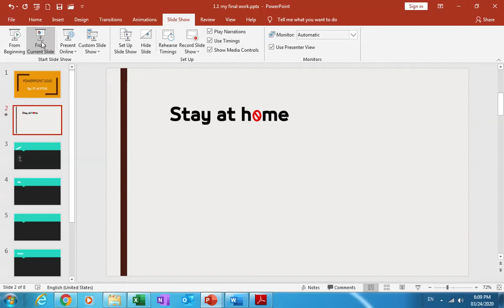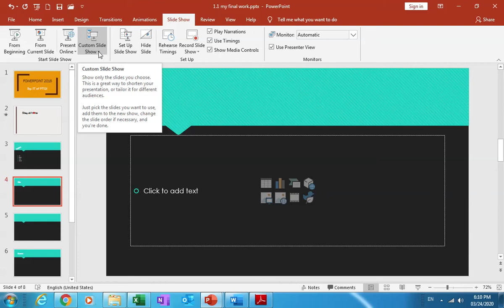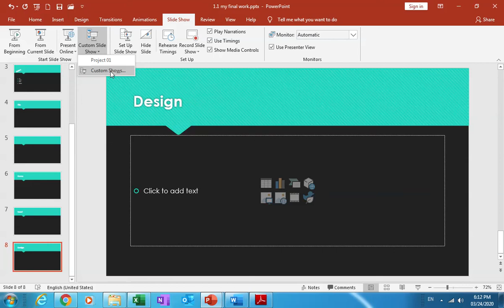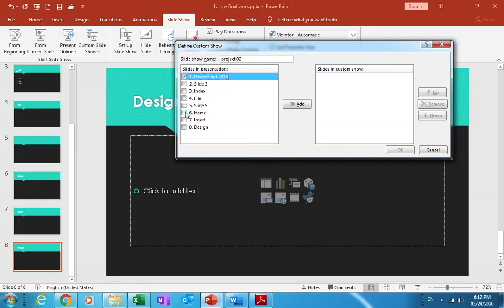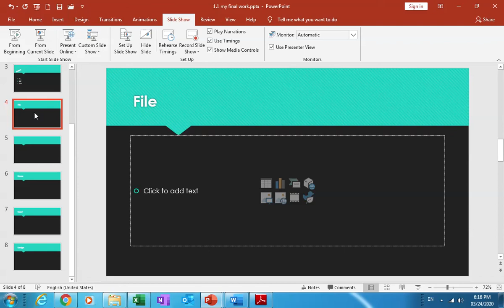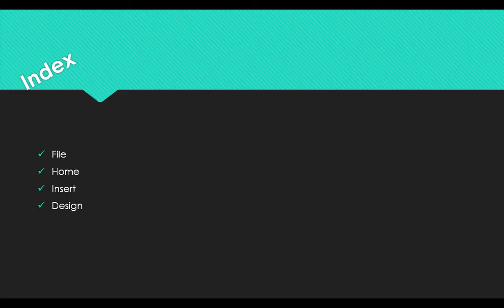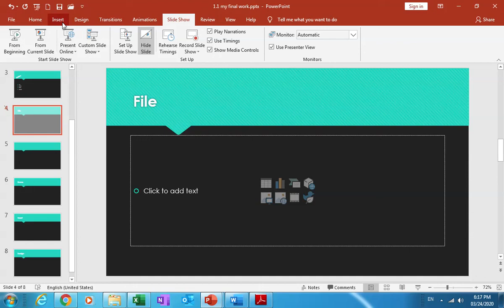Lesson PowerPoint 4 1 Slide Show tab